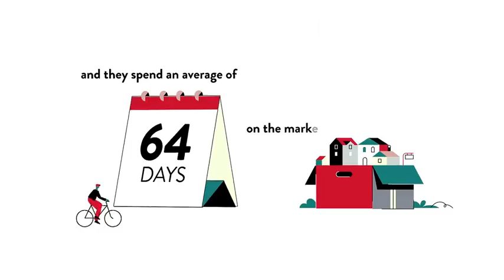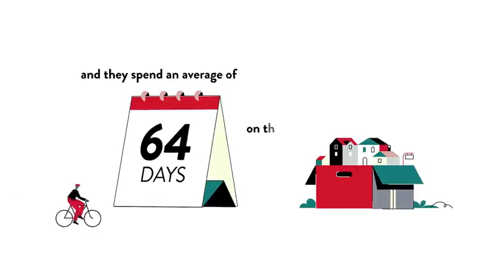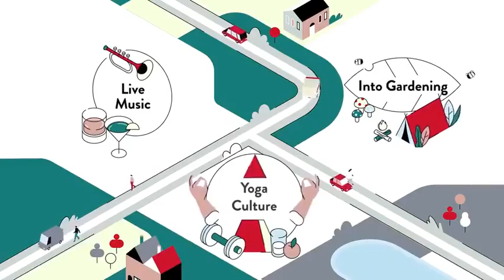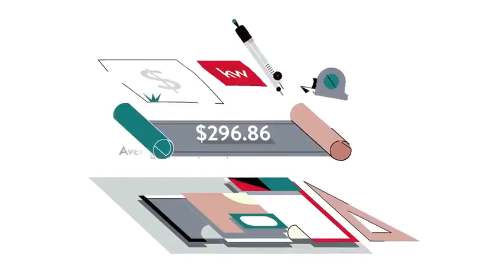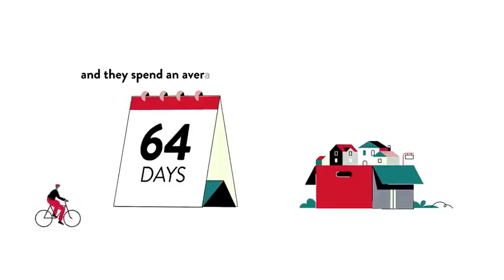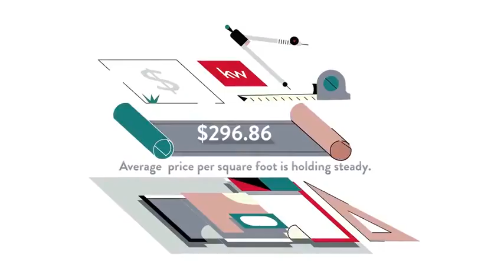Winners Circle, Fairfax Station, VA, US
Winners Circle, Fairfax Station, VA, US Video Real Estate Market Update.  Presented by Twenty-Three Homes with Glenn and Gift. Northern Virginia Real Estate,
Gift Thongpia,
Glenn Hughes,